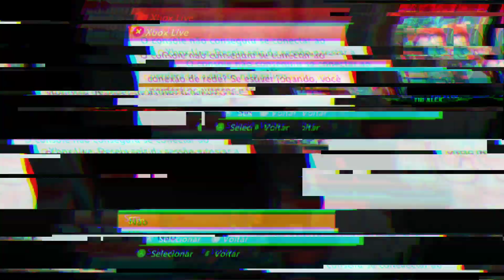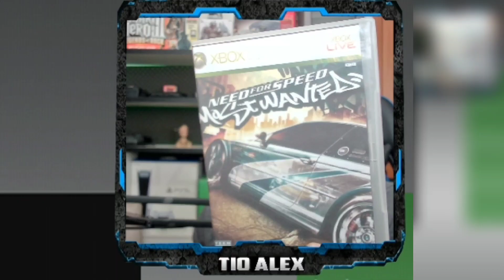LIGANDO UM XBOX 360 DEPOIS DE ANOS - SERÁ QUE DEU 3RL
XBOX 360 DEPOIS DE ANOS SEM LIGAR

LINK AMAZON XBOX SERIES S:
COMPRA INTERNACIONAL
BUNDLE FORTNITE
BUNDLE FORTNITE FALL GUYS ROCKET LEAGUE

LINK AMAZON XBOX SERIES X:

GOW RAGNAROK PS4
GOW RAGNAROK PS5
POSTER GOW RAGNAROK
POSTER GOW RAGNAROK
PLACA MÃE
MEMÓRIA RAM
PLACA DE CAPTURA
LENTE PRA CELULAR
RING LIGHT
SUPORTE MICROFONE
FITA DE LED
PLACA DE VÍDEO
FILTRO DE LINHA
MESA GAMER
COMPRE PLAYSTATION 4 SLIM 1TB
COMPRE GIFT GAMEPASS
COMPRE GIFT LIVE GOLD
COMPRE FORZA HORIZON
COMPRE O TECLADO
COMPRE XBOX SERIES S
COMPRE RESIDENT EVIL VILLAGE
COMPRE PS4
COMPRE MOUSEPAD
CADEIRA GAMER MYMAX MX7